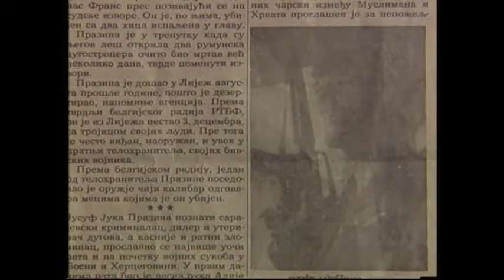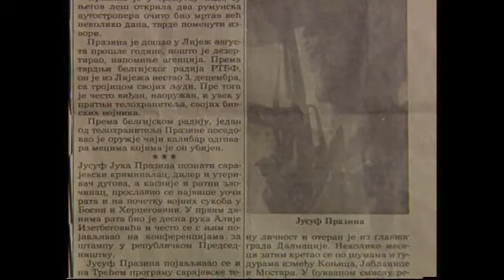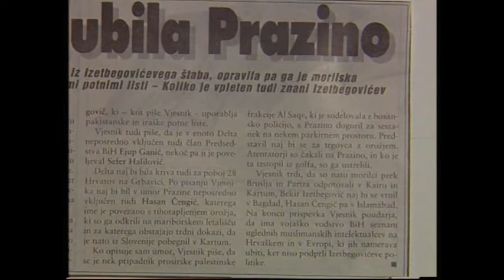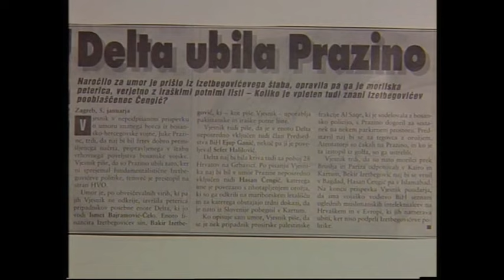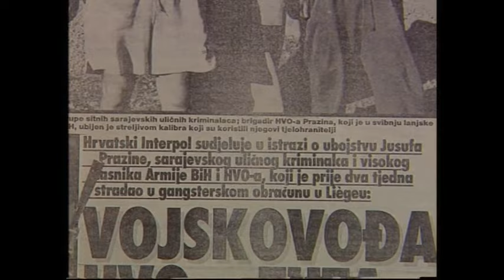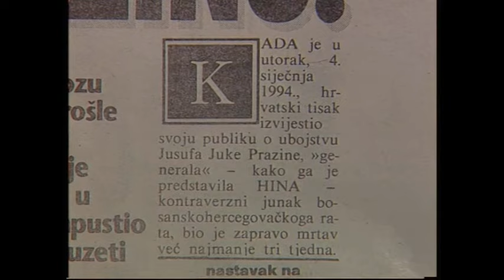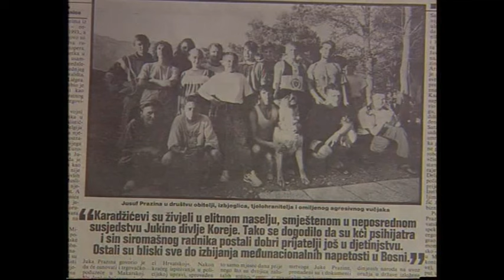Juka Prazina muslimanski "Arkan" ZADNJI SNIMAK PRED UBISTVOM Intervju 2_2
Ratni intervju Mostar
Juka Prazina se sklonio iz Sarajeva u Mostar kod hrvatske vojske HVO. Posle intervjua je otišao u Belgiju gdje je nadjen mrtav u kanalu.
Poslednji intervju i snimak iz 1993.godine